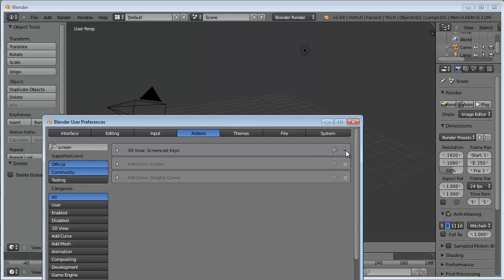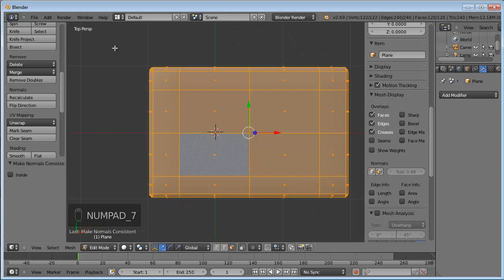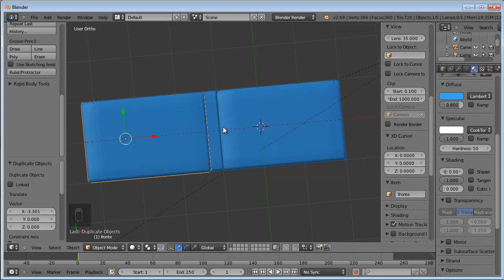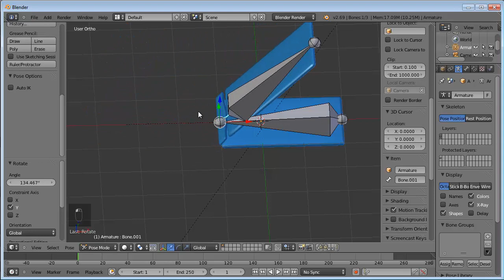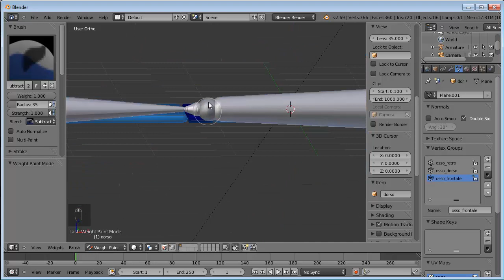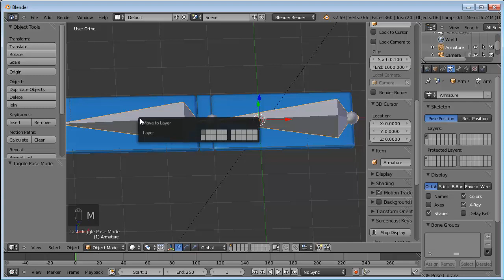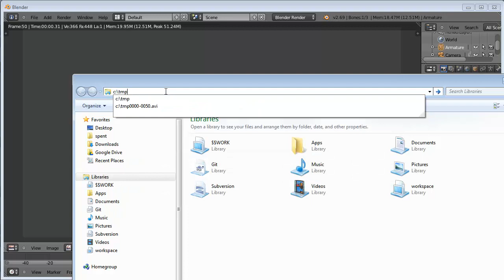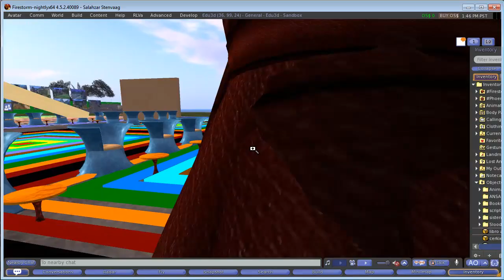Lezione di Rigging in Craft Febbraio 2014 - Rigghiamo la copertina di un libro con 3 ossa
Nel video vedrete le seguenti:
* creazione di una copertina di libro (con modificatore solidify e subsurf),
* creazione di una armatura che copre i tre pezzi della copertina (fronte, dorso, retro)
* imparentamento dell'armatura con i pezzi del libro e posa conseguente
* aggiustamento dei pesi con Weight Paint e verifica della posa
* generazione di un video di animazione con dei "Keyframe" intermedi che simulano la chiusura del libro
* Export di una posizione dell'armatura in formato collada .dae e verifica in opensim / secondlife.